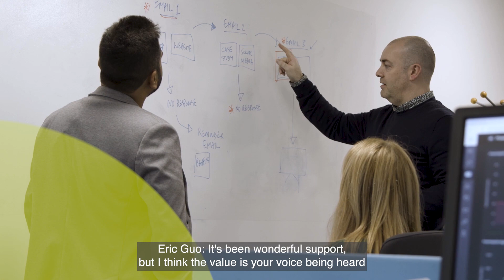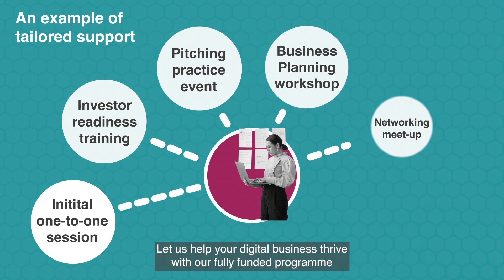Digital Cluster Enterprise Social Media cut 1 with testimonials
Find out about how we have helped businesses across the North of Tyne area to grow and strengthen their business across digital sectors.